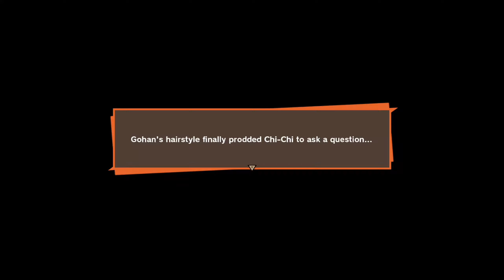Let's Play DRAGON BALL Z: KAKAROT #17 | Finding All Dragon Balls, The Cell Games & World Tournament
Let's Play DRAGON BALL Z: KAKAROT Gameplay Walkthrough Playthrough Full Game Playlist English Commentary